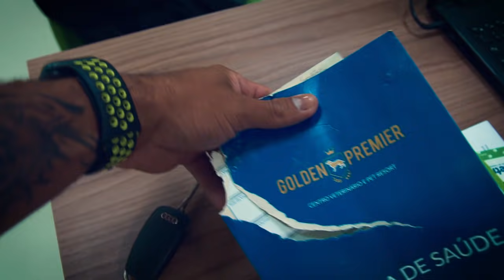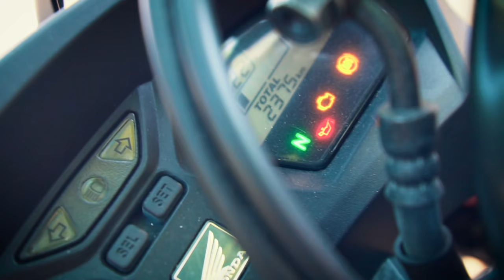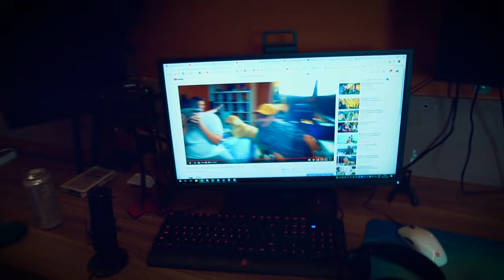FAZENDO AS MALAS PROS EUA || VLOG 126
👤 FACE: sheviii2k
🐶INSTA DOG: tchugueras2k